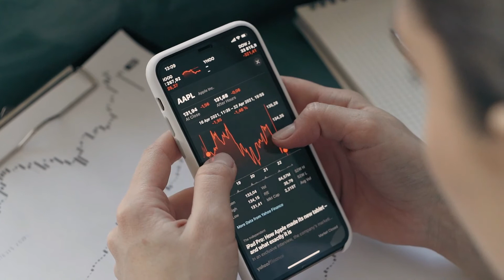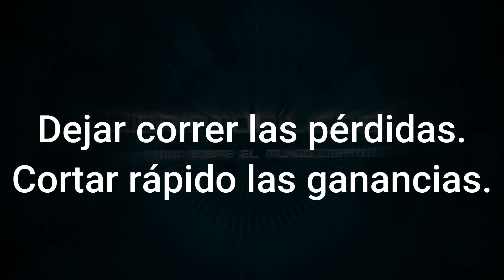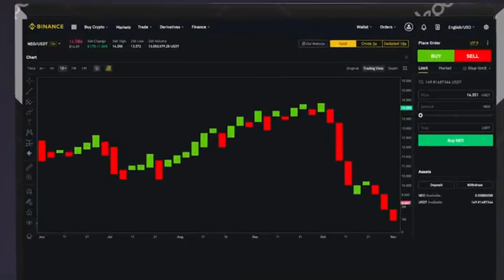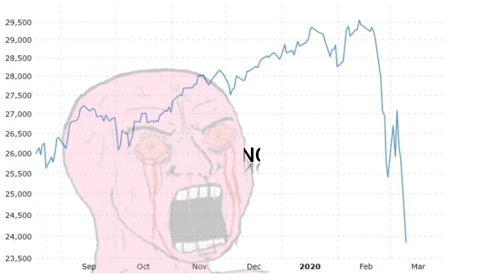👉Los 5 errores mas comunes en inversiones y trading👈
Hoy les traigo 5 errores que alguna vez todos, o varios, hemos cometido.
Disfruten del contenido y saquenle jugo que es para ustedes, nos vemos en el próximo video!😁